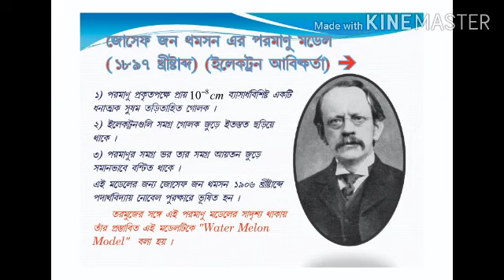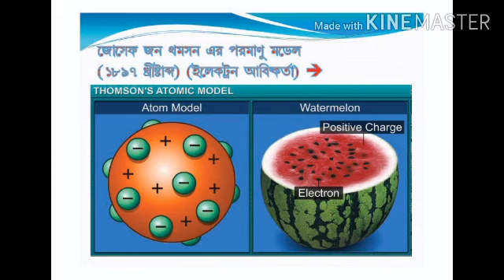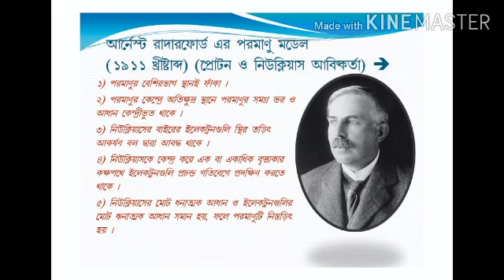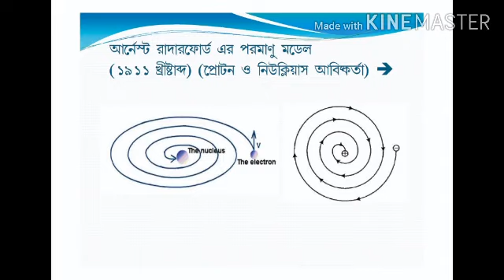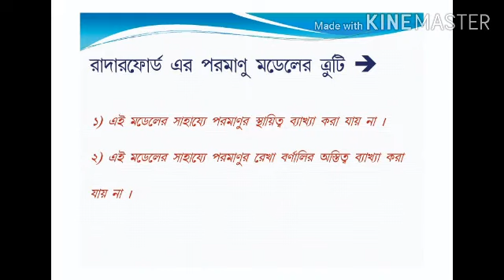Class- IX / Physical Science